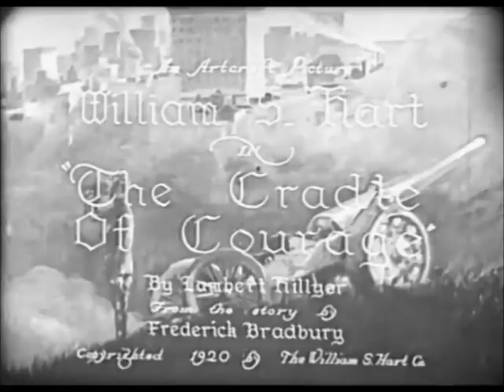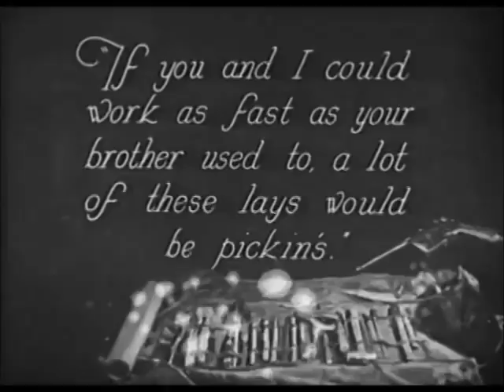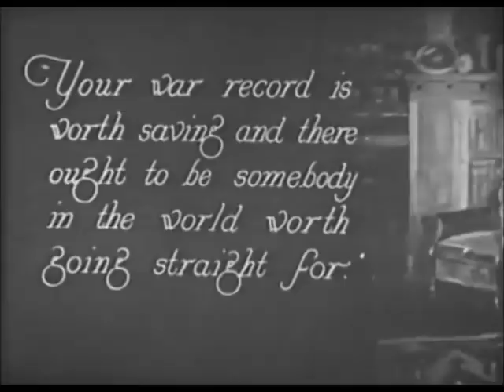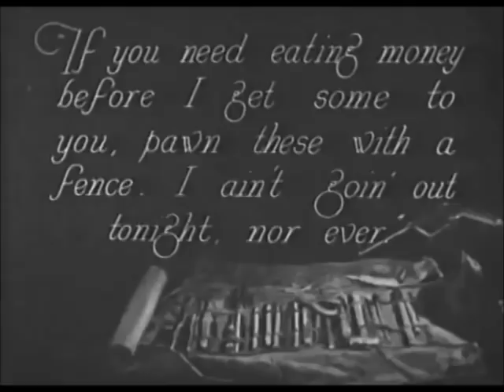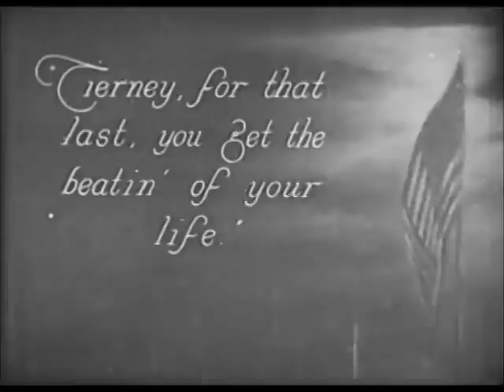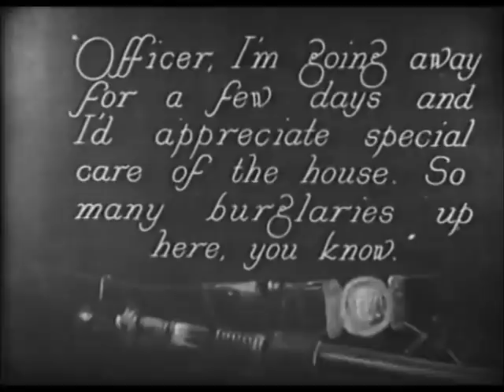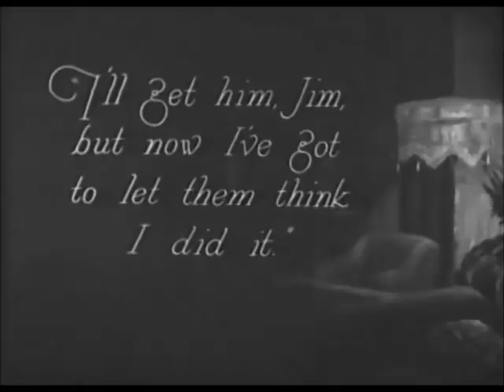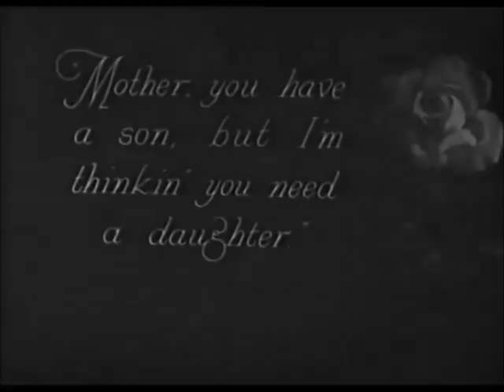"The Cradle of Courage" (1920)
"The Cradle of Courage" is a crime drama directed by Lambert Hillyer featuring William Hart, Ann Little, Tom Santschi, Gertrude Claire, Frank Thorwald, George Williams, Barbara Bedford and others.

A former crook returning from service in WWI must decide whether to re-join the gang or go straight.